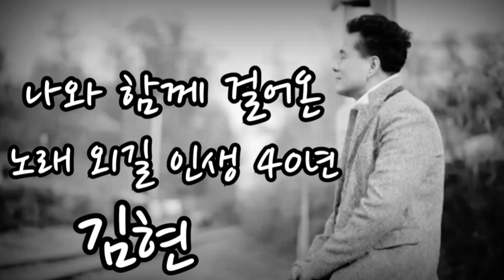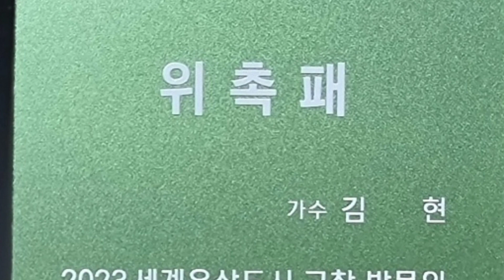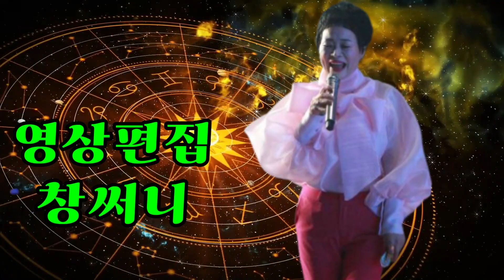노래 외길 인생 40년 제1회 김현 고창에서 왔어요 가요제 오프닝 영상